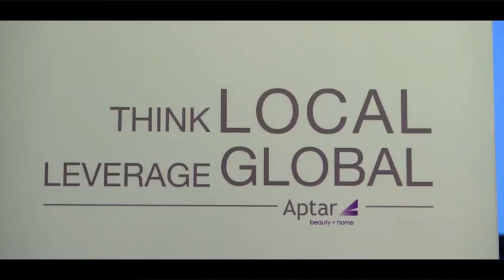Mega Launch 2019 @ Aptar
Mega Launch Aptar setup Yoke Relievers Events Pvt Ltd